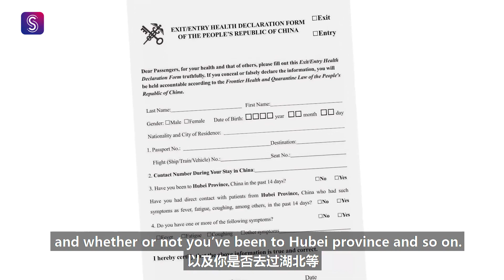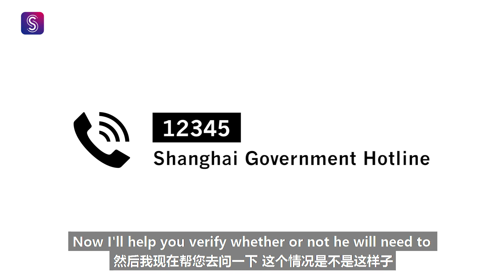Shanghai coronavirus vlog: Do expats in Shanghai need to quarantine?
Hey all! Sorry I haven't been uploading lately, it's just that most of my vlogs recently have been targeted specifically at expats living in Shanghai and China as opposed to those outside wanting to know the daily life. I should keep uploading anyway, since some of you got a little worried and thought I had "disappeared" LOL. This vlog is about a rumor going around that expats returning to Shanghai from overseas will need to be in strict quarantine for two weeks once they arrive.